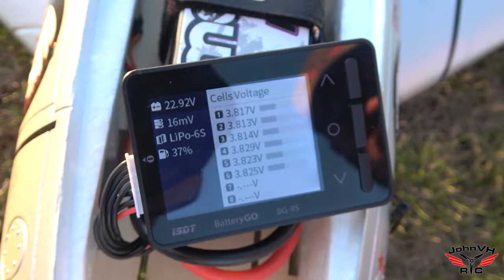HOW TO: Afterburner Install & Grass Flight Freewing F-86 Sabre Firey Booty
Radio I use
6s 5000 Smart lipo battery
AR8360T DMSX Reciver
Lipo Safety Bag
Speed GPS Meter
ISDT BattGo BG-8S Battery Meter
Spektrum XBC100 Smart Battery Checker
Camera used

Code: JohnVHRC
Code: JohnVH
$10 off, order amount more than $100 can be applied, unlimited, for all airplanes and accessories.

AR410 DSMX Receiver
AR620 DSMX Receiver
AR630 DSMX Receiver
AR8360T DMSX Reciver

ersion Info: This is the High Performance version of the Freewing F-86 Sabre 80mm EDF Jet. This version includes a powerful 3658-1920Kv inrunner motor with 9-blade fan, 100A ESC and hybrid metal gear servos.

The Freewing 80mm EDF F-86 Sabre is modeled after the North American F-86F that was flown by USAF Ace Captain Clifford D. Jolley. Captain Jolley, call sign "Jolley Roger", flew in the 4th Fighter Interceptor Wing of the 335th Fighter Interceptor Squadron (Chiefs) during the Korean War and is credited with seven confirmed enemy victories. Such a famous plane deserves a scale model which lives up to legend of Captain Jolley, and Freewing has delivered with the 80mm EDF F-86.

The first thing you will notice about the Freewing F-86 is it's scale appearance and accurate proportions. You won't find a non-scale, over-sized intake on this jet; Freewing has created this famous jet in perfect proportions while not sacrificing performance. Speaking of performance, the Freewing F-86 uses the new 80mm 9-blade EDF combined with a powerful 1920Kv motor for awesome speed and incredible maneuverability.

The sound produced from the 9 blade EDF is sure to turn heads at the flying field. While 5 and 6 blade EDFs produce a high pitched whining sound, the 9 blade EDF produces the "whoosh" and air crushing sound similar to a gas turbine jet. Additional upgraded features include an 100A Hobbywing ESC, 9g precision hybrid servos, electronic retracts with full metal shock absorbing struts, scale drop down flaps, and magnetically removable drop tanks. Keep Captain Jolley's legend alive, own the Freewing 80mm EDF F-86 Sabre Fighter Jet.

 Visit the Official Freewing 80mm F-86 Sabre Discussion Thread on HobbySquawk.com for additional photos, videos, reviews, and customer Q&A.

Includes:
Freewing F-86 Sabre High Performance 9B 80mm EDF Jet - PNP
Features:
NEW! 9-Blade factory balanced EDF with a powerful brushless 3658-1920Kv inrunner motor
NEW! 100 Amp Hobbywing ESC with 5A BEC
NEW! Hybrid metal gear servos throughout
Composite fan blades combined with metal EDF housing make the F86 AMA compliant (the fan blades themselves are NOT metal, so there are no flying restrictions)
Super scale details include hand painted pilots, scale drop tanks, machine gun turrets, airfoil panel lines, and super detailed USAF "Jolley Roger" graphics package
Electronic retractable landing gear with all metal shock-absorbing struts
Steerable, shock absorbing nose gear for enhanced ground maneuverability
Full function drop down flaps allow shorter take-off distances and slow, scale landings
Independently controlled elevators allow perfect trim and more responsive climb and descent capability
Drop tanks are connected via rare earth magnets to allow easy attachment and detactment
Carbon spars and EPO foam construction provide the perfect balance between strength and flexibility
Nylon hinges on all control surfaces (superior to foam hinges)
Outrunner motor, servos, ESC and EDF come pre-installed for your convenience.

HOW TO: Afterburner Install and Grass Flight  Freewing F86 Sabre Firey Booty  @gooniac33   @MotionRC

00:00 Installation
09:06 Burner Flight